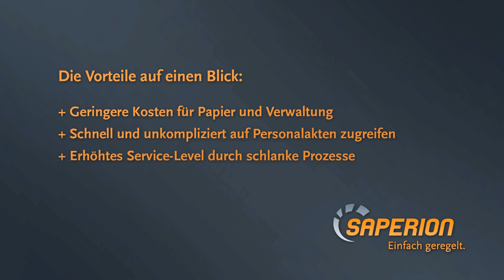SAPERION Kunde | HUK-COBURG-Allgemeine Versicherung AG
Michael Eck, Prozess- und Organisationsmanager beid er HUK-Coburg über die Beweggründe, die digitale Personalakte bei HUK-COBURG einzuführen.